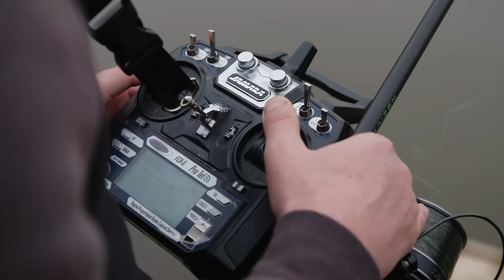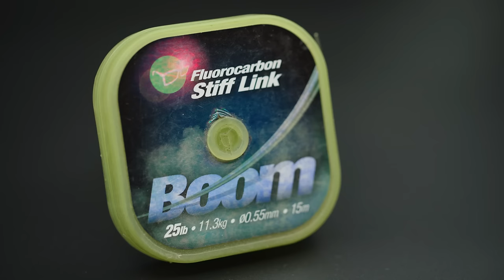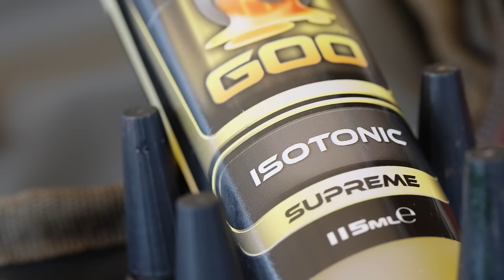KORDA CARP FISHING FILM: PÊCHE FINE EN HIVER (Pierre Meyer)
Dans la pratique de la pêche de la carpe, la période hivernale est certainement la plus difficile à aborder. L’eau est froide, les carpes se déplacent très peu et ont tendance à être très regroupées, il faut absolument leur pêcher dessus pour espérer les tenter ! Pierre vous propose d’embarquer avec lui sur une session de 3 nuits sur un petit plan d’eau intimiste au cadre apaisant avec l’espoir de capturer un ou deux poissons dans de vraies conditions hivernales. Le plan d’eau ayant été sous la glace encore quelques jours plus tôt, rien n’est gagné d’avance et l’approche se doit d’être parfaitement rodée pour espérer capturer un poisson. Plutôt adepte des pêches du bord au lancer, Pierre utilise cette fois-ci un bateau amorceur pour quelques raisons bien précises qu’il vous détail dans la vidéo. Approche fine et minimaliste, tenir compte des contraintes liées à la saison tout en gardant en tête qu’il est essentiel de pêcher pour un poisson à la fois : Voilà la philosophie que Pierre essaye de retranscrire dans cette vidéo remplie de « tips » et astuces sur la pêche de la carpe en hiver !

Facebook Team Korda France :   kordafrance​